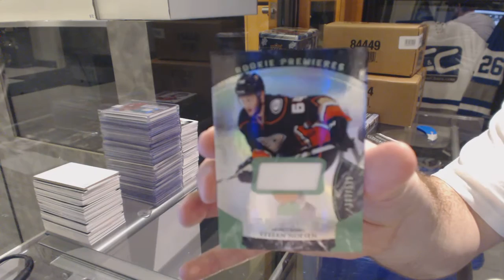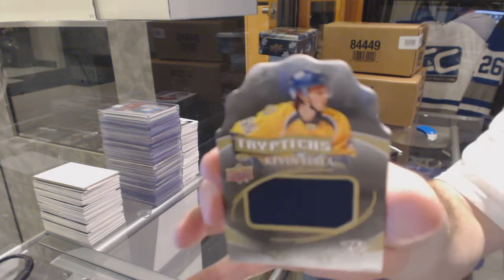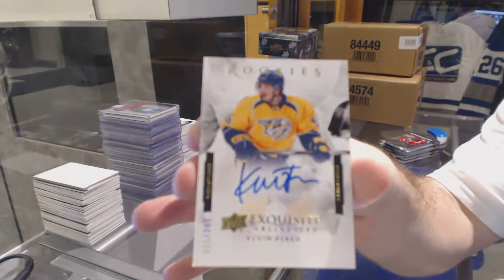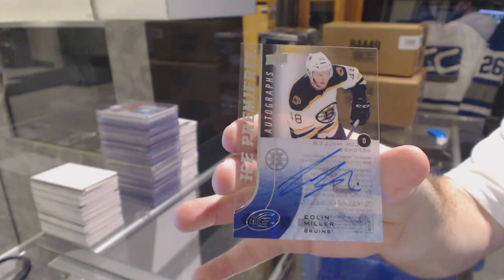15-16 UD Trilogy & 15-16 UD Ice Hockey Box Break - C&C GB #6148